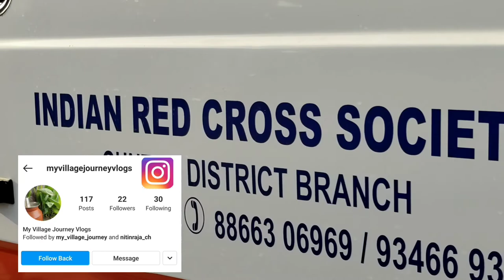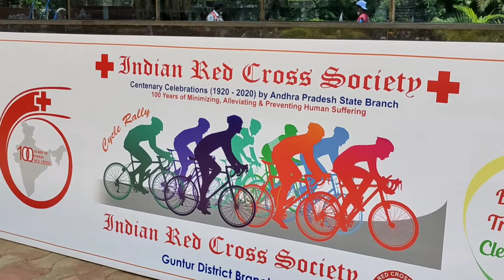IRCS Cycle Ride Day2 | Journey With Raja Sikhamani Sir from Chilakaluripeta to Guntur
IRCS Cycle Ride Day2from Chilakaluripeta to Guntur